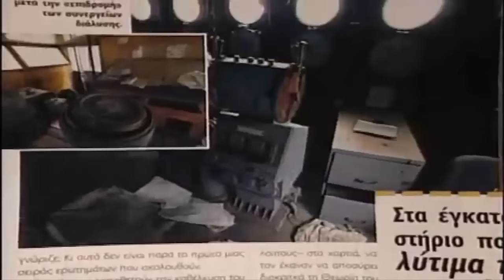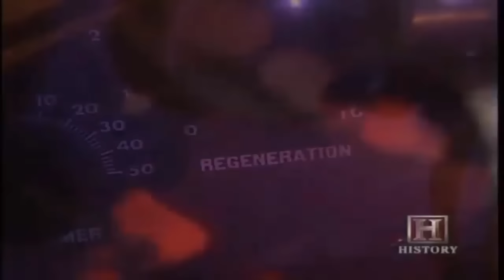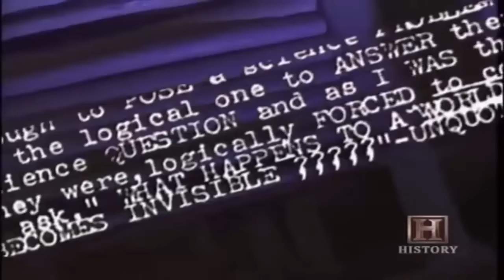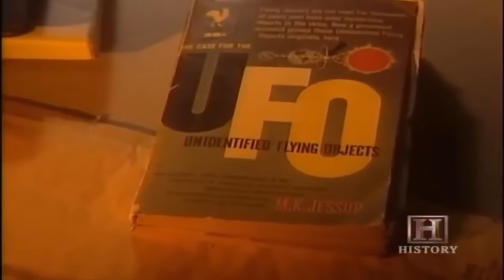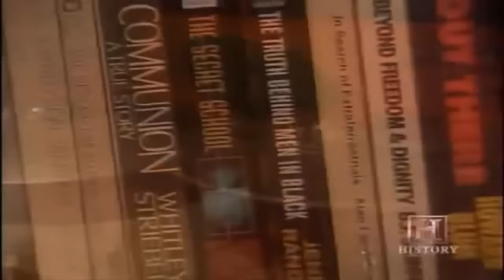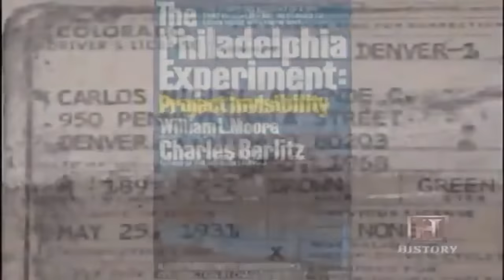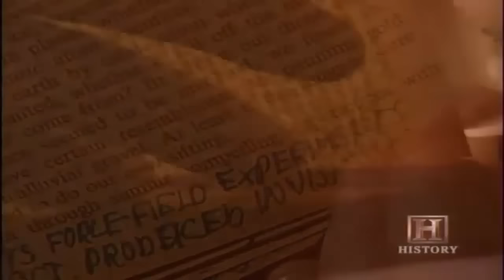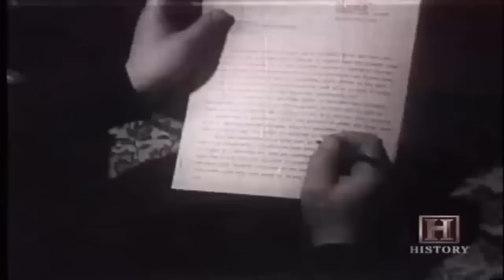True Story of the Philadelphia Experiment